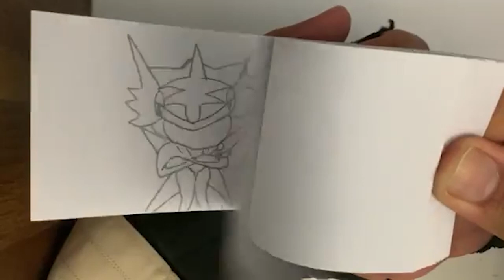My First Try at a Flip Book: Mewtwo’s Hadouken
This flip book is of Mewtwo doing Hudoken to the waves of sea. Mewtwo summons an aura and gathers it through his moving hands. He then charges it between his palms until it becomes a focal destructive force and throws it through a large wave and over the horizon. Ash-Greninja claps, impressed by the move, and a fight is about to begin.

I used Street Fighter Anime as a reference to make this flipbook. First, Mewtwo imitates Ryu while doing Hadouken . This scene is followed by a fight between Mewtwo and Ash-Greninja in colored animation. I hope you enjoy it.